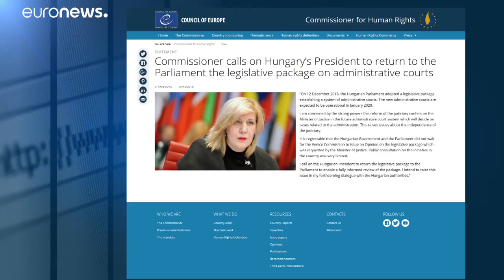Visszaküldetné Áderrel a közigazgatási törvényt az ET biztosa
Az Európa Tanács emberi jogi biztosa szerint a szerdán elfogadott jogszabály komoly kérdéseket vet fel.…